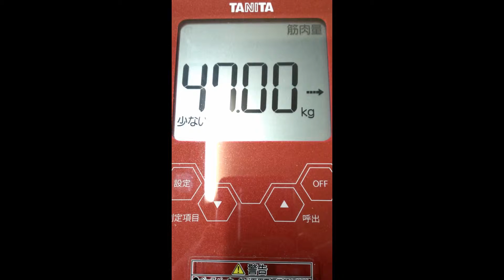体組成 2015/03/07 13:00♪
2015/03/07♪
体組成 2015/03/07 13:00♪
というコトで、今日も俺の体組成を紹介していま～す♪
2015/01/01時点では、64kgあった体重ですが、ついに53kg台まで絞ってきました☆
体脂肪率も7％台に突入しました♪
ここまで絞るのは、16歳の時以来です♪
なんと！13年ぶり（笑）
チートデイを取り入れたのがよかったのかも！？
ダイエットにあたって、俺が意識しているコトも記載してますので、よかったら参考にしてみてくださいっ☆＼(≧ω≦)／
ふふ♪（笑）

TANITA 体組成計 インナースキャン50 メタリックレッド BC-313-RD
　　　　　　　　　　　　　29歳男性平均
2015/03/07　13:00
身長　　　　 172cm C83 W63 H85 太もも47
体重　　　　 53.85kg ↓　　　美容59.16kg　モデル54.73kg　スーパーモデル53.25kg
BMI　　　　 18.2 ↓　　 　 やせ 18.5未満
体脂肪率　 7.90% ↓　　 やせ
筋肉量　　 47.00kg →　　　少ない
骨量　　　　 2.6kg →　　　60kg未満　2.5kg
内臓脂肪　 1.0 →　　　　　　標準 内臓脂肪レベル6
基礎代謝　 1373kcal ↓　　多い18歳～29歳 1550Kcal
体内年齢　 18歳 →

意識しているコト☆
・チートデイを必ず設ける
・食事は糖質を控えめに、タンパク質は一日70gを目標に摂取する
・ランニング前・レッスン前には筋トレを行うようにする
・ダンスレッスンがない日はできるだけ、レッスンと同じ1時間15分を走るか歩くようにする
・体温UP・基礎代謝UP・便通が良くなる・血液サラサラ・きれいになる・体内のデトックスができる・リンパの流れが良くなる・発汗のためにも、水分をよく摂るようにする
・ランニング直後・レッスン直後の甘いものはOK
・ランニング後・レッスン後の食事は納豆1パック（タンパク質7.5g）、卵1個（タンパク質7.8g）等、意識してタンパク質を摂るようにする
☆アメリカ テキサス大学の研究より
♪運動直後に糖質補給⇒速やかに筋肉に糖質が戻り疲労回復（太りにくい）
♪運動後に時間をあけて糖質補給⇒筋肉に糖質が戻りづらい
♪筋肉に行き渡らなかった糖質⇒脂肪合成に回り太る
・一回一回の計測で一喜一憂しない、一週間前の自分と比べて、-0,05kg落とせたら上出来というスタンスでいく
・絶対に間食はしない、お菓子を食べる場合は、食後すぐに食べる
・起床後すぐと就寝前に、白湯を一杯必ず飲む
・朝食はアーモンドとフルーツ、もしくは野菜を必ず食べる
・三食きちんと食べる
・一食一食の間隔を3時間以上空ける
・睡眠をしっかりとる
・可能な時は、18時より前に夕食を済ませる
・可能な時は、8時間以内にすべての食事を済ませて、16時間断食をする
・夜遅くに食べたくなった時は、野菜スープを食べる
・レッスンの日は、最低でも3時間以上前には食事を済ませる